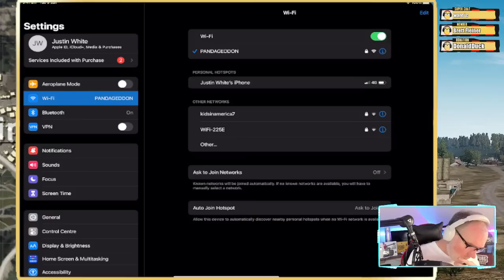SELLING HARD ON PUBG MOBILE DINNERS GG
PUBG MOBILE TACTICS TIPS & DAMAGE STATS!